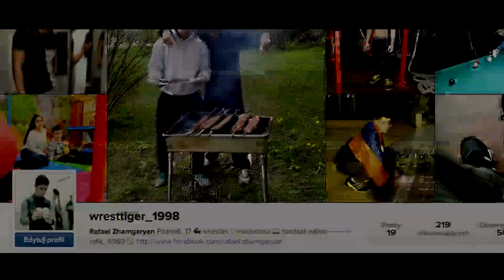Cristiano Ronaldo ▶ Ultimate Skills Show l 2015 HD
Spot TV
© Tiger185HD
Edit by: Rafael Zhamgaryan